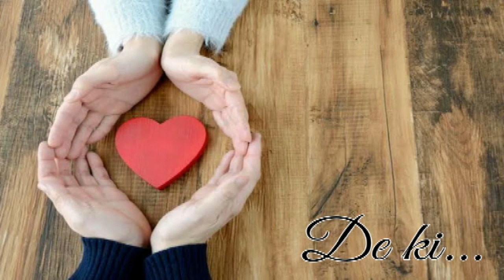De Ki Şiiri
"De ki" isimli şiiri sizler için seslendirdim umarım beğenirsiniz.
Serkan Biçeroğlu